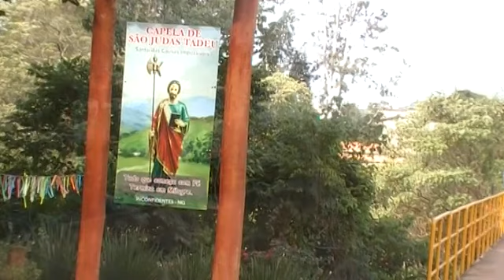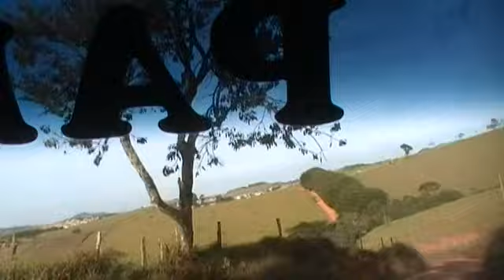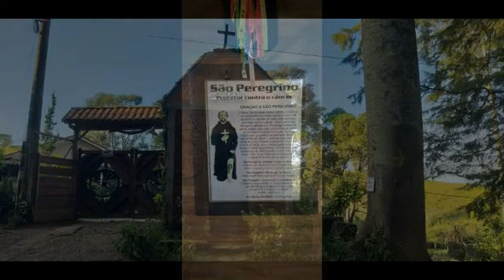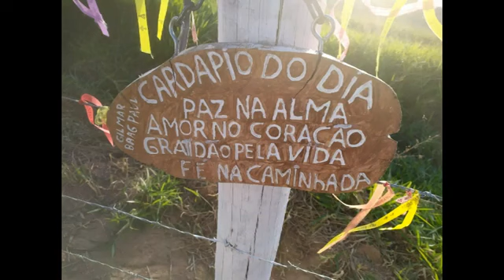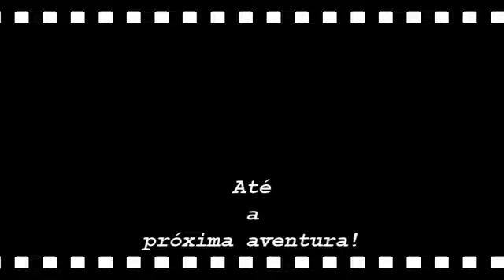PASSEIO DA FAMILIA DO NIVA PARA O CAMINHO DA FÉ - LADA NIVA PANTAVAL - CAIO POMPEO - VAZ 2121